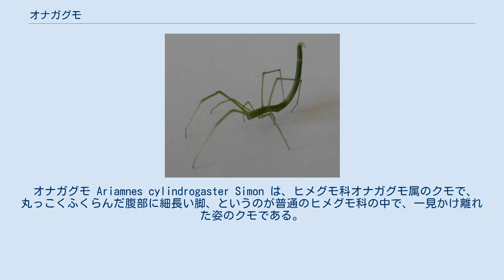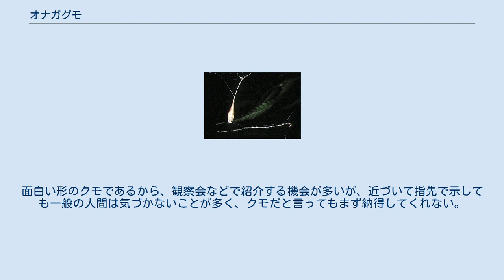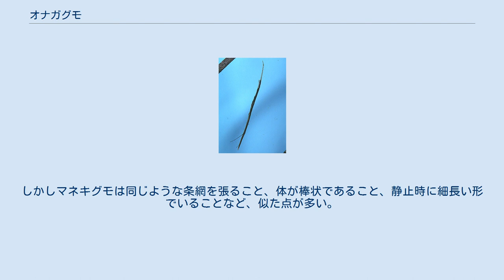オナガグモ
オナガグモ（尾長蜘蛛）は、非常に細長い腹部を持つクモである。
クモを食うクモとしても知られる。
 オナガグモ Ariamnes cylindrogaster Simon は、ヒメグモ科オナガグモ属のクモで、丸っこくふくらんだ腹部に細長い脚、というのが普通のヒメグモ科の中で、一見かけ離れた姿のクモである。
腹部は後方へ細長く伸び、ほとんど一本の棒のようになっているが、これはヤリグモなどのような腹部後方背面の突出部が極端に伸びたことによる。
 習性も変わっている。
網らしい網は張らず、枝先の間に数本の糸を引いただけ、というものである。
これが他種のクモをもっぱら襲っていることが知られるようになったのは20世紀末のことである。
 腹部を曲げた状態 とにかく細長いクモである。
 体長は雌で30mm近いものもあり、これはオニグモやコガネグモに近く、長さだけなら日本では大型の部類にはいる。
ただし幅は狭いので、そういう印象はない。
体色には二型があり、緑色のものと褐色のものがあるが、どちらの場合も全身がほぼ同じ色で斑紋は見られない。
雄は体長25mmまでと一回り小さいが、それ以外にはさほど違いが見られない。
クモでは雌に比べて雄の腹部が小さい例が多いが、このクモの場合、元々幅が狭いせいか、そのような印象はない。
 オナガグモ雄成虫 頭胸部は幅に見合った長さなので、小さく見える。
形の上ではやや円筒形に近い。
歩脚は、第一脚と第四脚が同じくらい長く、後者は腹部の後端近くに届く。
 腹部は頭胸部とほぼ同じ幅で、後ろに長く伸び、先端は次第に細まる。
この腹部はくねるように変形させることが出来る。
 実は、このクモの場合、腹部の見かけ上の後端は本来の後端ではない。
というのは、このクモは腹部は普通のクモの腹部が前後に細長くなったものではないからである。
普通のクモでは、腹部腹面の前方に書肺と生殖孔が、後端には糸疣と肛門がある。
しかしこのクモでは糸疣と肛門は腹面の前方から腹部の長さの1/6程度の、かなり前の方にある。
このクモはイソウロウグモやヤリグモに近く、この類では腹部は丸くふくらむが、その後方背面が後ろ斜め上に突出する。
オナガグモの場合、これが極端に伸びてしまったと考えることが出来る。
近縁なヤリグモでは腹部後端がやはり伸びるが、基部がややふくらんでおり、斜め上に伸びるため、印象はかなり異なる。
 同様な構造はアシナガグモ科のトガリアシナガグモや、コガネグモ科のキジロオヒキグモなど、他に例がないわけでもないが、これほど極端なものはない。
ちなみに名前は尾長蜘蛛である。
長いのは腹部であるが、肛門より後ろが長く伸びているから、ある意味では長い尾と言える。
なお、この尾は場合によっては螺旋状にまで曲がるが、たとえばこれを枝に巻き付けるとか積極的に利用する場面を見ることはなく、何の役に立つのか全く不明である。
クモ類で腹部をこのように変形させることが出来る例も他にあまりない。
 森林に見られる。
林内や林縁部、周辺の木立などに見られることが多く、草原では見られない。
その範囲ではごく普通に見られる種である。
 木立の枝先の間に数本の糸を引いただけの網を張り、それに止まっているのが見かけられる。
静止しているときは前二脚を前方に真っ直ぐ伸ばし、後ろ二脚を腹部に添え、腹部を後方に真っ直ぐに伸ばしており、この状態では全身がほぼ一直線の細い棒状である。
刺激を受けると歩脚を曲げて移動し始め、その際には腹部は背面側、実際には下側にやや弓なりに曲げる形となることが多い。
 獲物とするのは他種のクモである。
クモが糸を伝ってやってくると、後肢で粘球のある糸を投げかけるようにして絡め取り、噛みついて殺すことが観察されている。
 成虫は5-8月に見られる。
雌は簡単な不規則網を張り、卵嚢を作る。
卵嚢は上下に細長い楕円形で、上端からは細長い柄が伸びる。
孵化した幼虫は、卵嚢からでた後、その網でしばらく集団を作る。
これをまどいと言い、ほかのクモでも見られることであるが、このクモの場合、幼生の時から親と同じ姿で、静止時にはやはり体を真っ直ぐに伸ばすので、細い緑の針が多数網にかかっているように見え、一種の奇観である。
 このクモは古くは条網を張り、それにかかる昆虫を食べるとされた。
そのような簡単な網で虫が捕れるのか、という点については、非常に粘着力が強いので大丈夫、という説明がなされたこともある。
しかし実際にはこれらの糸には粘着部がない。
条網で昆虫を捕まえるというのは、どうやらマネキグモと...